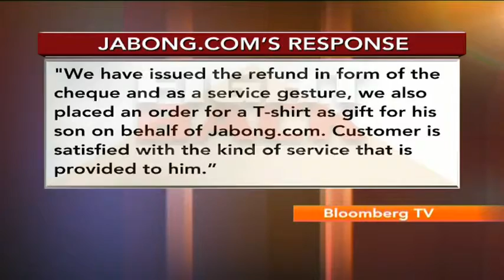Viewer Grievance Redressal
Has your telecom operator suddenly disconnected your services or your credit card been charged without your permission? Or has an online shopping site refused to replace products under warranty? In this segment of Fight Back, we address your telecom, insurance and shopping related grievances and continue to protect your rights as a consumer.